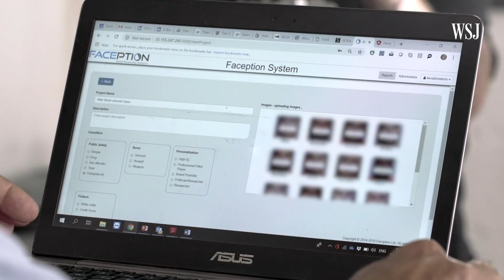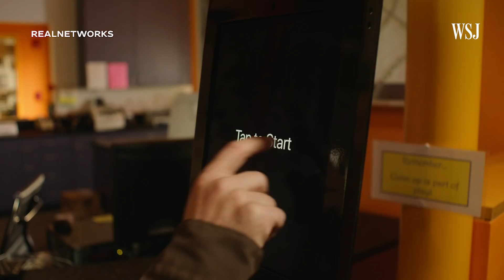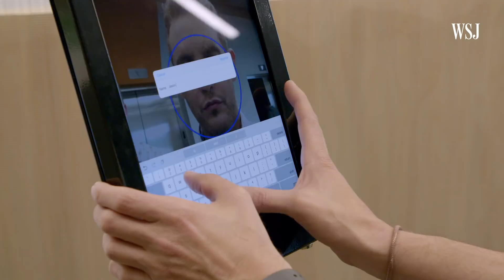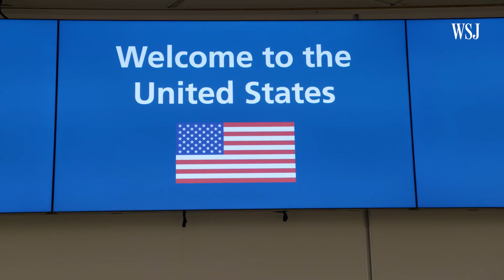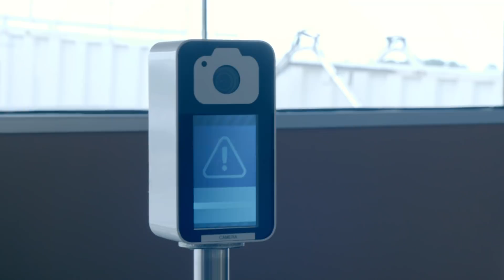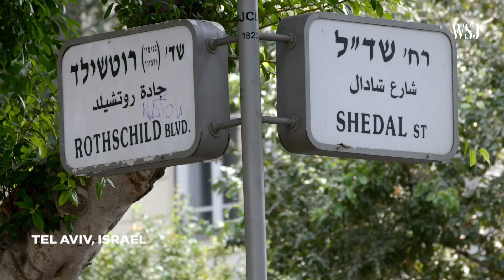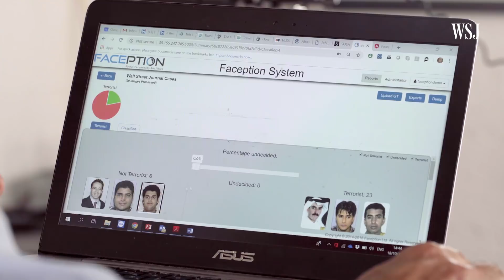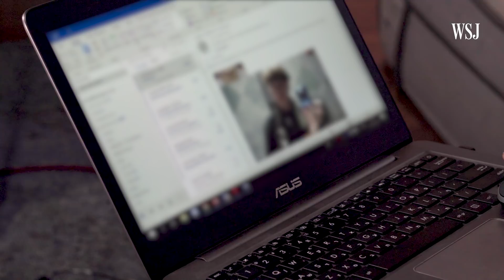Can Artificial Intelligence Tell What a Guilty Person Looks Like?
Facial recognition is going mainstream. The technology is increasingly used by law-enforcement agencies and in schools, casinos and retail stores, spurring privacy concerns. In this episode of Moving Upstream, WSJ's Jason Bellini tests out the technology at an elementary school in Seattle and visits a company that claims its algorithm can identify potential terrorists by their facial features alone.